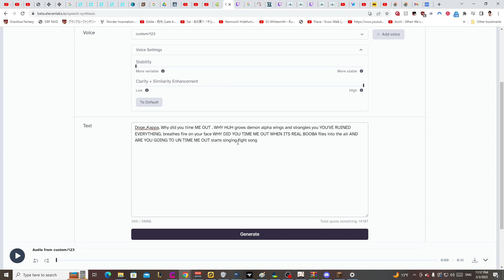[Genshin Clips] MONKAS FOB GROWS DEMON ALPHA WINGS | FOBM4STER